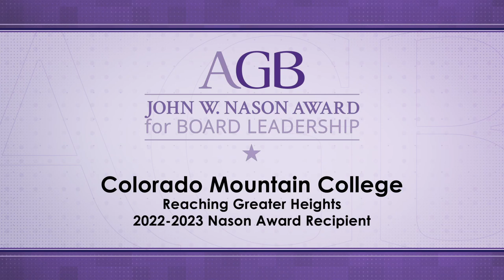Colorado Mountain College: Reaching Greater Heights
Colorado Mountain College and their elected board serve dozens of mountain communities in Colorado. The Association of Governing Boards of Universities and Colleges (AGB) honored Colorado Mountain College with the John W. Nason Award for Board Leadership. Learn more about their service in this short video.